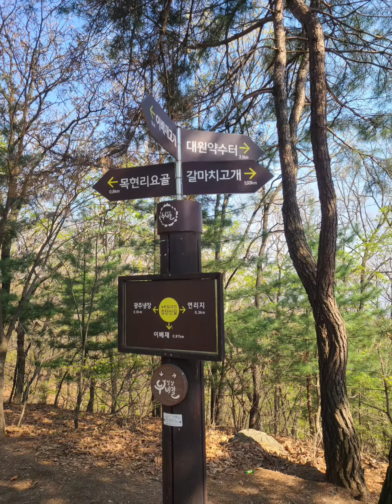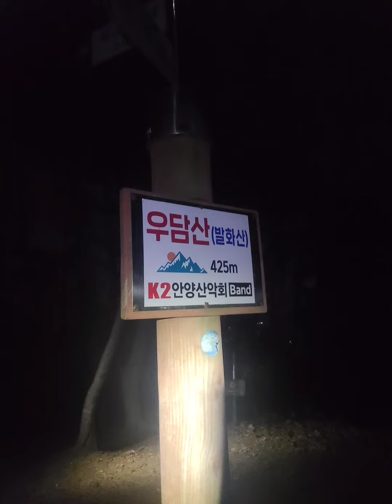100km 종주 첫경험! 강남16산종주 다녀왔읍니다,,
강남16산종주
22.04.16 ~ 22.04.17
산행코스 : 월남참전비 ~ 하남 검단산 (1) ~ 용마산 (2) ~ 남한산 ~ 남문 식사 ~ 청량산 (3) ~ 성남 검단산 (4) ~ 영장산 (5) ~ 불곡산 (6) ~ 오리역 식사 ~ 만남의교회 ~ 광교산 시루봉 (7) ~ 백운산 (8) ~ 바라산 (9) ~ 청계산 매봉 (10) ~ 옛골 매식 ~ 인릉산 (11) ~ 대모산 (12) ~ 구룡산 (13) ~ 우면산 (14) ~ 사당역 식사 ~ 관악산 연주대 (15) ~ 삼성산 (16) ~ 호암산 입구
총 거리 : 104.5k
운동시간 : 25h 03m
휴식시간 : 6h 39m
난이도 : 상